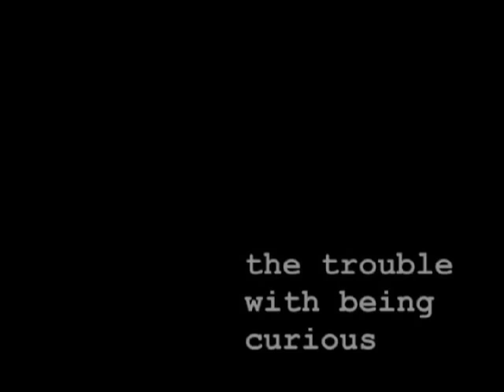The Trouble With Being Curious, Pt. 1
Wisdom Like Silence Production. Written & Directed By Oliver Milburn